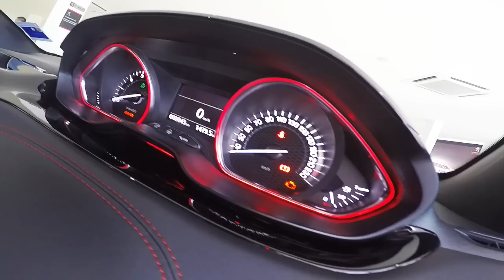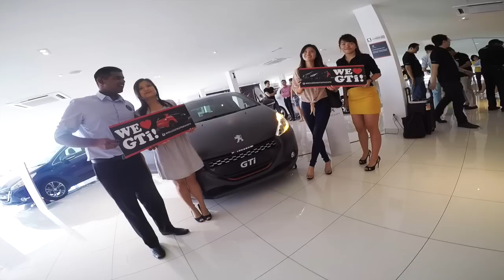Peugeot Butterworth GTi 30th Anniversary Celebration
This is a video of an event organized by Peugeot Butterworth to celebrate the 30th Anniversary of the iconic GTi model. On display was the only 30th Anniversary-inspired 208 GTi in Malaysia. A great time was had by all and we look forward to the next event!